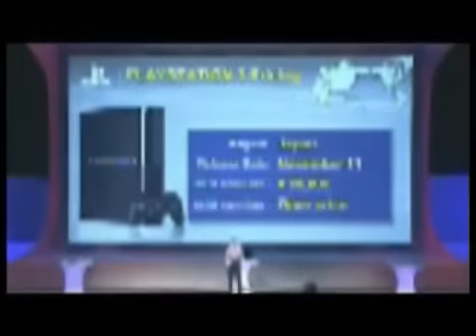egneveR dedrateR 'selihpeM .sv igiuL amaM dna oiraM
YES! This is my 18th birthday and my 2-year anniversary of pooping and---

:03 yraunaJ fo sA !oediv siht rof reve sronoh tsrif ym denrae I dna ,hO

!denut yatS ?live dna doog neewteb selttab lla dne llahs taht live dna doog neewteb elttab eht ni thgualsno setunim flah a dna 01 sih evivrus niarb ruoy naC ?snoisolpxe modnar erom esuac nac eh erofeb nomed eht taefed igiuL amaM orb 'lo doog sih dna rebmulp eht naC .selihpeM taefed nac oiraM ylno taht yas ecirht ta hgual eluryH fo gniK eht dna adleZ taht seicehporp eht dnA !stca citsidas sih ta gnihgual yllacitsidas dna esrevitlum eht nopu ytidiputs dna soahc rojam gnihsaelnu yb )!UOY gnidulcni ,seY( tor lliw sniarb s'enoyreve taht erus gnikam won s'eh ,esrevinu eht ni snialliv tsrow eht fo ynam gnipuorgeR !dlrow s'oiraM hcaer ot deganam sah selihpeM ,esrevinu cinoS eht fo enilemit eht morf desare gnieb retfA

...erutuf eht ni erom od ot nalp I dna eno tsrif ym si siht ,syawynA .secruos suoirav morf spilc gnitalitum dna gnicilps yb enod soediv pu-dessem ,lacisnes-non ,modnar ylemertxe ;spooP ebutuoY :emitnaem eht ni NEGUM sediseb gniod saw I esle tahw laever I woN !oediv ht001 ym dna yadhtrib ym ...sklof ,ti si sihT